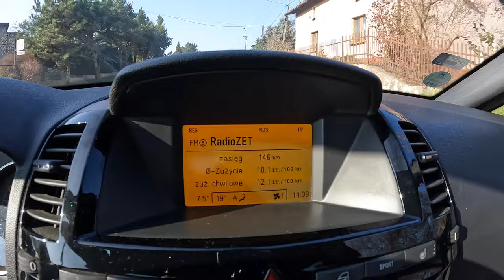2010 Opel Zafira B [1.8 ECOTEC 140HP] |0-100| POV Test Drive #1430 Joe Black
Car: Opel Zafira B 1.8 ECOTEC 140HP 2010

0:00 Intro
0:12 Walk-around and interior
1:10 Bumpy road
2:13 Casual driving
6:00 Acceleration
6:24 Highway
11:24 Casual driving
12:24 Engine view
12:56 Fuel Consumption

Engine: 1.8L Petrol (Gasolina) 4-cylinders
Displacement (cc): 1796
Power: 103 kW/140 hp
Torque: 175 Nm
Transmission: 5-speed automatic
Traction: FWD ( Front-Wheel Drive )

Acceleration (0–100 km/h): 12,9 s.

Fuel Tank Capacity: 58L
Total Range: 829 km
Weight: 1503 Kg
Cargo Space: 140 Liter
Model: 2010
Date of Production : 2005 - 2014

Driver: Joe Black
Video: GoPro Hero 11 Black / Sony a6300 + Sigma 16mm f1.4
Audio: Zoom H2n (recorder) & Roland CS-10EM (binaural microphones)
Edit: MacBook Pro / Final cut Pro X